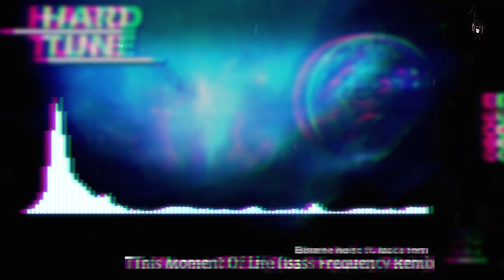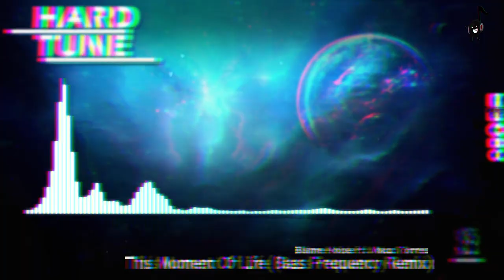Blame Noise ft. Maca Torres - This Moment Of Life (Bass Frequency Remix)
...:..::..::: .Channel Info. :::..::..:...

...:..::..::: .Artist Info. :::..::..:...

...:..::..::: .Upload Info. :::..::..:...
Artist: Blame Noise ft. Maca Torres
Title: This Moment Of Life (Bass Frequency Remix)
Label: Free Release
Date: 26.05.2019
Quality: 320 kbps MP3 / 44.100Hz / Stereo

...:..::..::: .My Partners :::..::..:...

...:..::..::: .New Design. :::..::..:...
helped by ▼Rogue▼
...:..::..::: .Support. :::..::..:...

Set Notifications of New Uploads ON!
3. Hit the box "Send me all messages for this channel''
4. Click on SAVE & you're done!

Snapchat sakomg

artist:
title:
label:
free: please share with me the download link
or

...:..::..::: .Legal Info. :::..::..:...